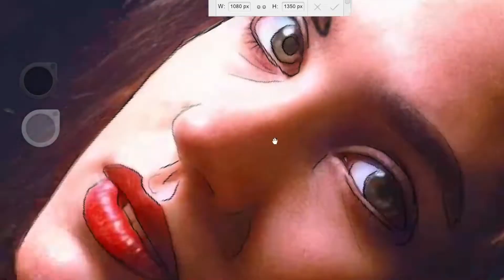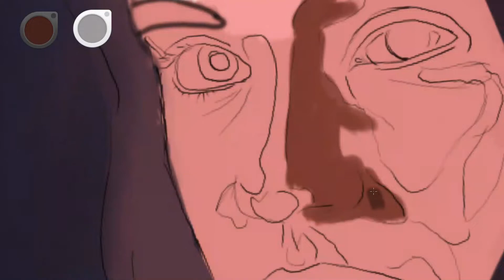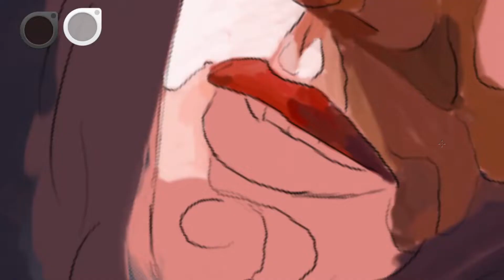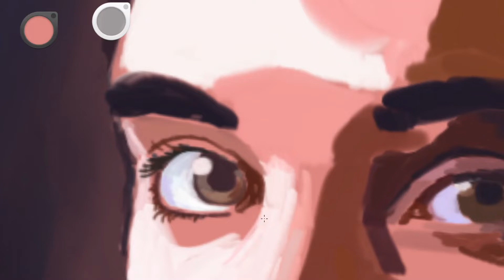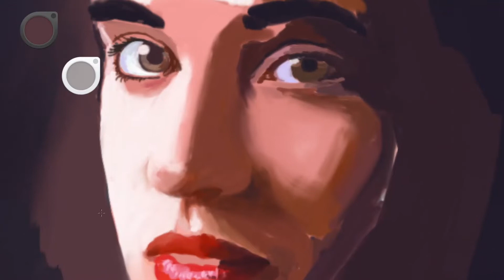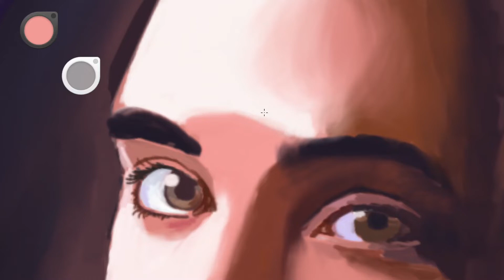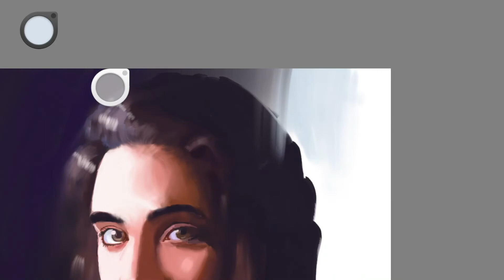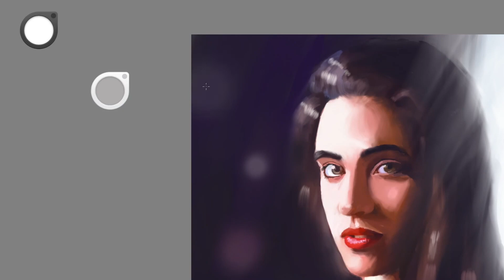Digital painting | How to paint digital portrait | Time lapse | jennifer connelly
Time-lapse of Digital portrait painting.